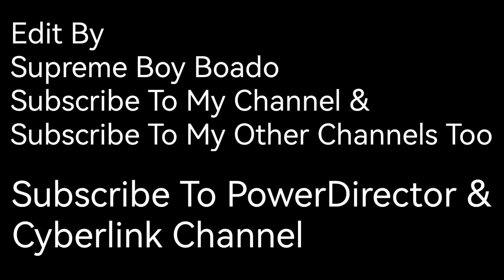Supreme Boy Boado (CANVA) WITH MUSIC (The Miracle Of Flight) (PowerDirector) HSL (ORANGE) +25